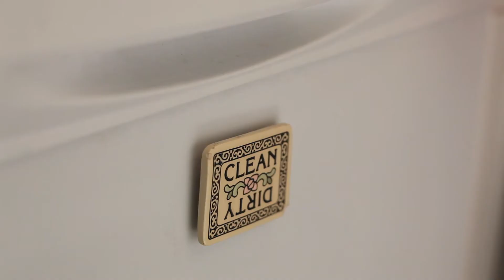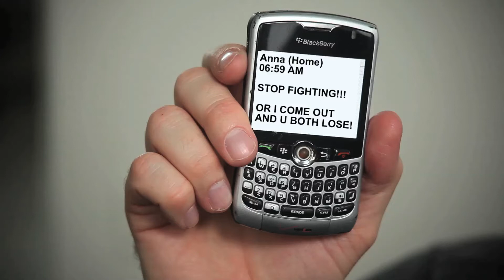Baby Time! Episode 1: "Labor Pains"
As Richard's wife Anna goes into labor, he leaves Lincoln Park to quickly go pick up his mother-in-law across town. However, he quickly discovers the real adventure is only just starting.